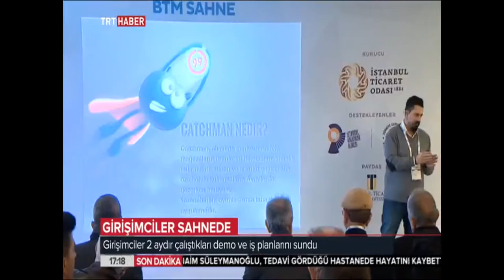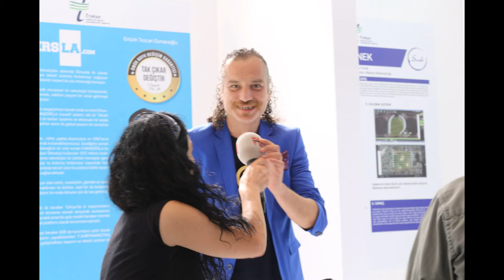BASINDA ve TV de CHANGERSLA